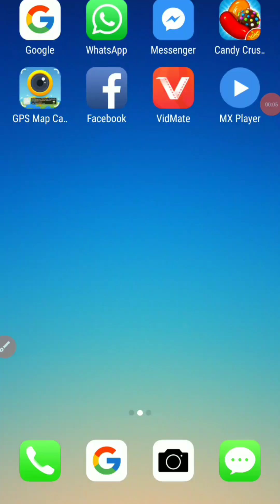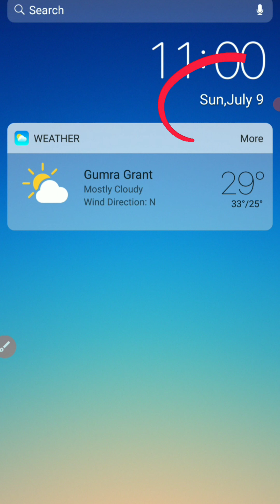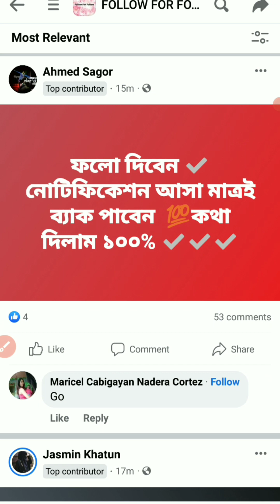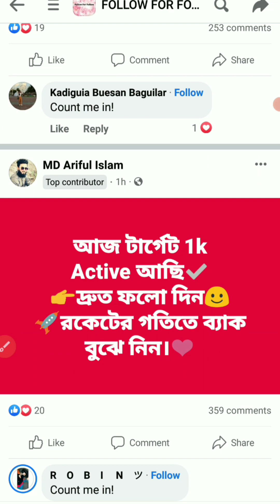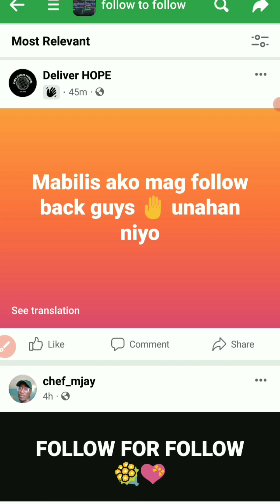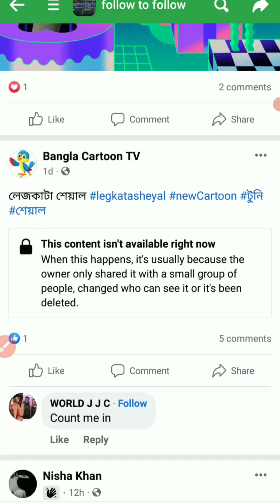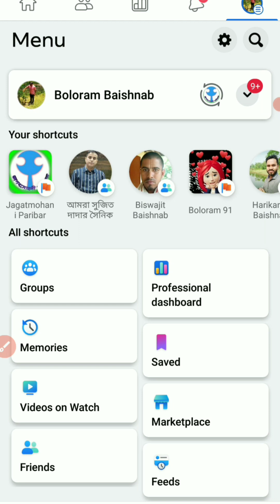ফেইসবুকে ফলোয়ার বাড়ানোর উপায় | How to increase facebook followers? how to get facebook followers?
how to get facebook followers?
how to increase followers on Facebook?
how to increase views on Facebook?
how to increase watch hours on Facebook?
Facebook watch hours
Facebook views
how to get more facebook like?
how to viral facebook post?